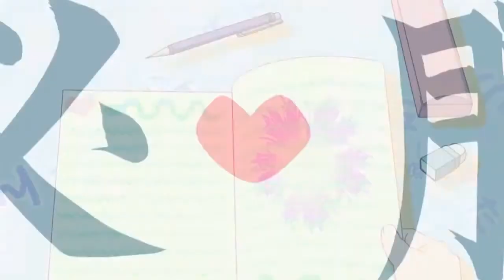Bro Circulation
Might add subs later.

Song: Renai Circulation by Hanazawa Kana (Bakemonogatari OP4)
Anime: Bakemonogatari

Pewdiepie videos used: [FUNNY] Ao Oni  Scary Moments (and Funny)  w PewDiePie
 [Funny] SCARY MOMENTS IN VIDEO GAMES - (episode 5)
[FUNNY] TOP SCARIEST MOMENTS OF GAMING! 100'000 Subs Special! (Episode 6)
AMNESIA SCARY REACTIONS (and funny) moments w  PewDiePie EP1
Amnesia Schizophrenia - STEPHANO & PIGGEH MONTAGE (PEWDIEPIE&FRIENDS)
Calling (Wii) Scary Moments! (Funny Montage)
Ju-On The Grudge Scary Moments (Funny Montage)
Pewdiepie Dubstep by Dj Fortify
POLISBIL KILLED ME D  - Cry Of Fear - Part 5